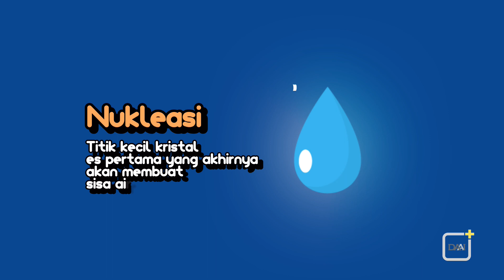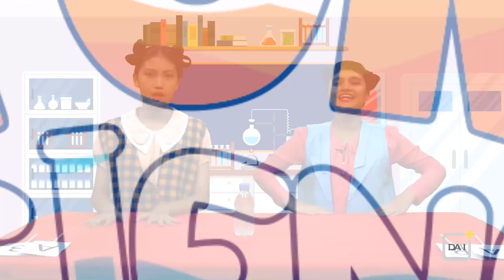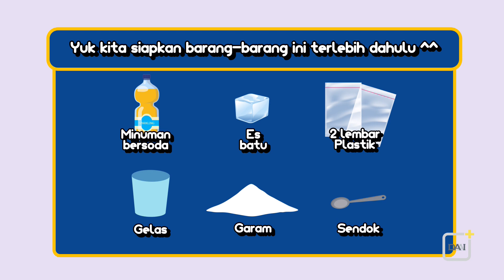Air Es | Fun Science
Ketika cuaca terasa panas, air dingin begitu menyegarkan. Di dalam percobaan kali ini, Tata dan Christal akan memakai air tersebut. Ada beberapa trik untuk membuat air dingin berubah menjadi es batu seketika. Padahal, caranya hanya memasukkan botol air ke dalam freezer. Wah, kok bisa, ya?